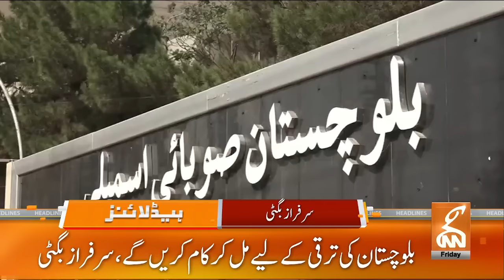Big Support For Imran Khan | News Headlines | 05 PM | 01 March 2024 | GNN